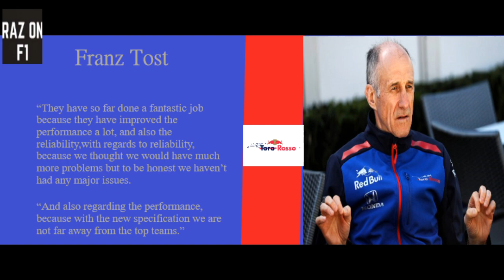2018 SEASON REVIEW | TORO ROSSO | VLOG 187 | Raz on F1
I review Toro Rosso's 2018 season.

Bank transfer:

Bank details:
If you are based in the UK:

SORT CODE: 20-81-00
ACCOUNT: 73147215

If you live abroad:

Bank details:
SWIFTBIC: BARCGB 22 IBAN: GB80BARC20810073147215

Raz